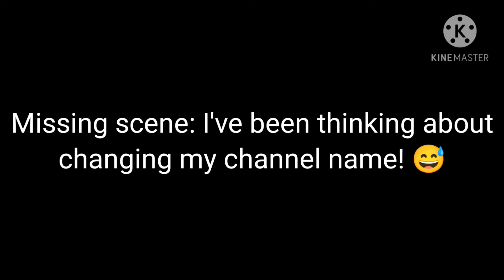Soo... hi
HELLOOOOOOOOOOOOOOO